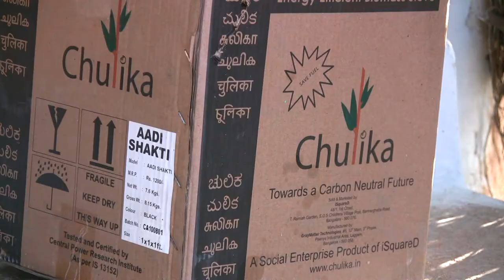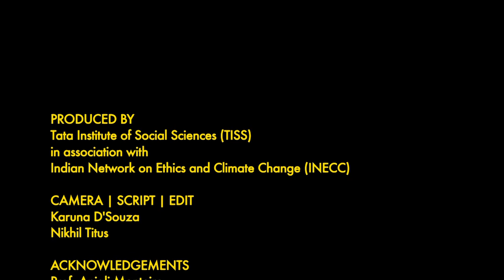Chulika: A Clean Cooking story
TECHNOLOGY: EFFICIENT COOK-STOVES (REDUCES FIREWOOD USAGE BY 50% AND INDOOR POLLUTION BY 80%)

OPERATIONS: AS PART OF THE CLEAN DEVELOPMENT MECHANISM CDM, REVENUE SHARING WILL BE 70% TO THE COMMUNITY AND SAMUHA WILL RECEIVE 30% FOR ITS DEVELOPMENT ACTIVITIES